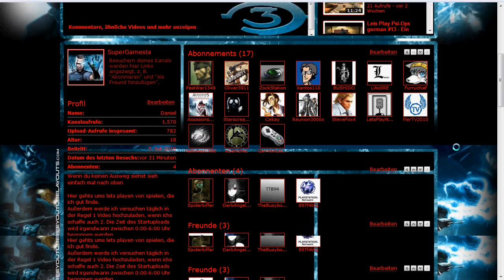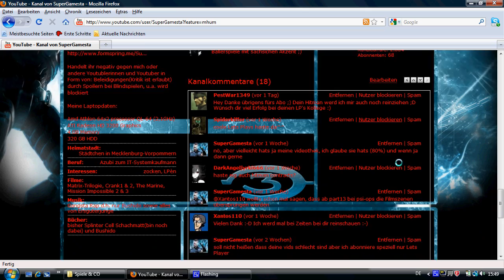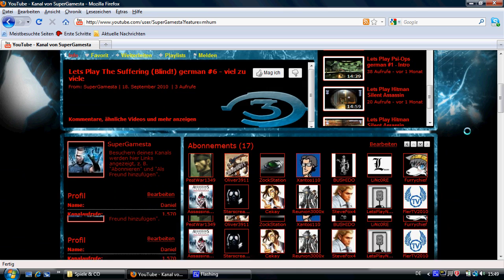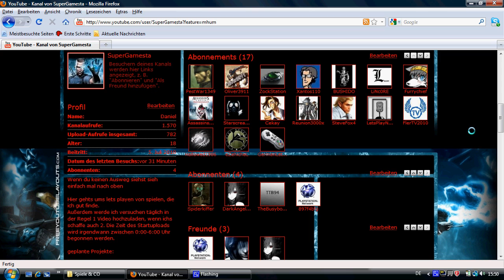bald gehts weiter damit